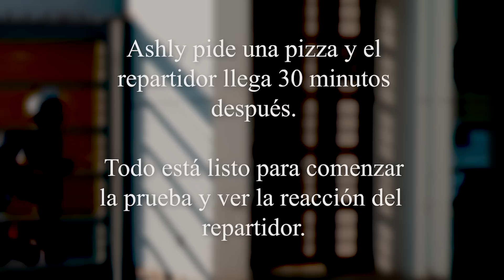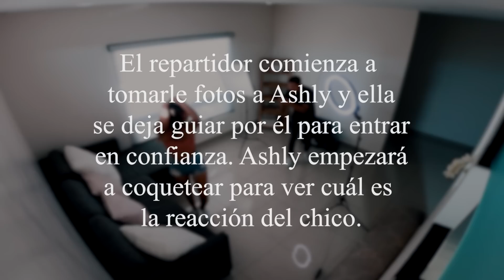Broma a repartidor. "Hazme lo que quieras"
Nuestra querida @AshlyArisdelcy  decide hacerle una broma a un repartidor de pizza quién entra en confianza muy rápido pero qué pasa cuando llega alguien inesperado ¿Cuál será su reacción?

BADABUN NETWORK ©